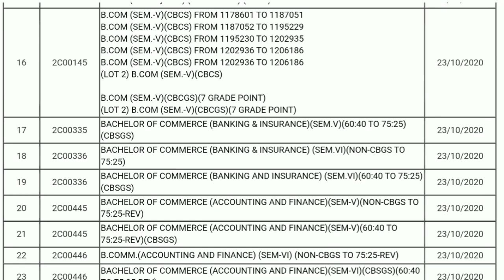RESULTS ARE OUT | College Students | Mumbai University | Ashish Sir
Dear Students,

Keep studying
Keep sharing

Regards,
Ashish sir